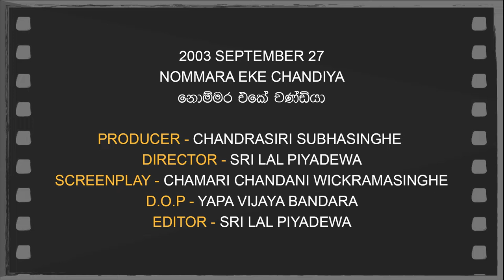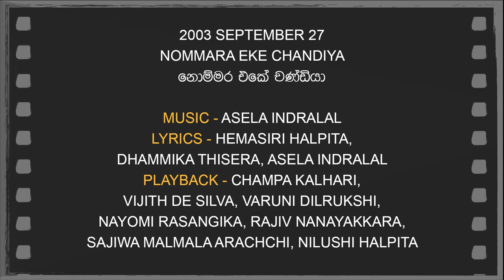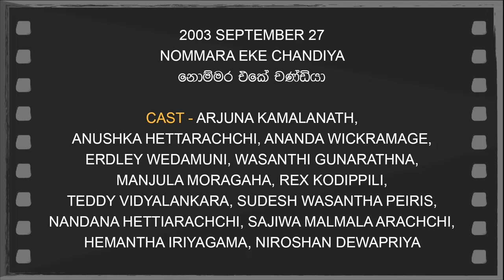Daily Movies 27 09 04 2003 NOMMARA EKE CHANDIYA1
පාතාල මැර තර්ජනයක් හේතුවෙන් චිත්‍රපටයේ නිෂ්පාදක මංගල දර්ශනයේදී බොරැල්ලේ රිට්ස් සිනමාහලට නොඑයි
2003 SEPTEMBER 27
NOMMARA EKE CHANDIYA
නොම්මර එකේ චණ්ඩියා
PRODUCER - CHANDRASIRI SUBHASINGHE
DIRECTOR - SRI LAL PIYADEWA
SCREENPLAY - CHAMARI CHANDANI WICKRAMASINGHE
D.O.P - YAPA VIJAYA BANDARA
EDITOR - SRI LAL PIYADEWA
LYRICS - HEMASIRI HALPITA,
DHAMMIKA THISERA, ASELA INDRALAL
PLAYBACK - CHAMPA KALHARI,
VIJITH DE SILVA, VARUNI DILRUKSHI,
NAYOMI RASANGIKA, RAJIV NANAYAKKARA,
SAJIWA MALMALA ARACHCHI, NILUSHI HALPITA
CAST - ARJUNA KAMALANATH,
ANUSHKA HETTARACHCHI, ANANDA WICKRAMAGE,
ERDLEY WEDAMUNI, WASANTHI GUNARATHNA,
MANJULA MORAGAHA, REX KODIPPILI,
TEDDY VIDYALANKARA, SUDESH WASANTHA PEIRIS,
NANDANA HETTIARACHCHI, SAJIWA MALMALA ARACHCHI,
HEMANTHA IRIYAGAMA, NIROSHAN DEWAPRIYA